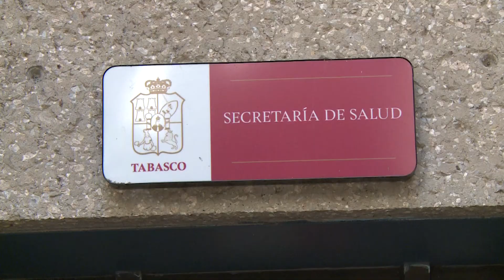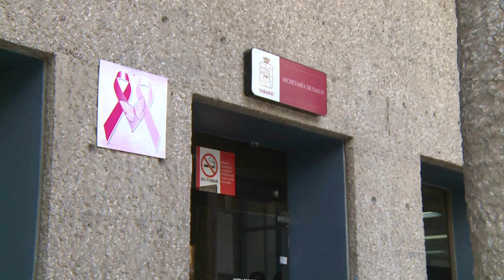No hay casos sospechosos de Coronavirus en Tabasco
Anuncia la secretaria de Salud que las autoridades sanitarias mantienen vigilancia epidemiológica por “Coronavirus”